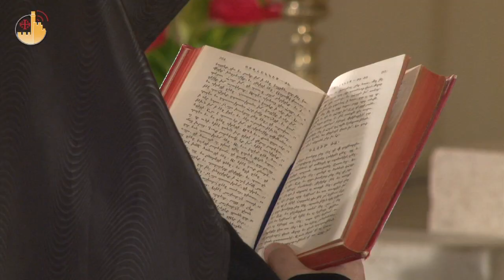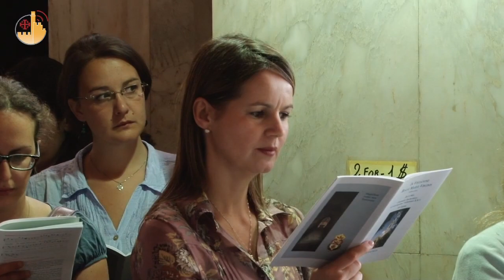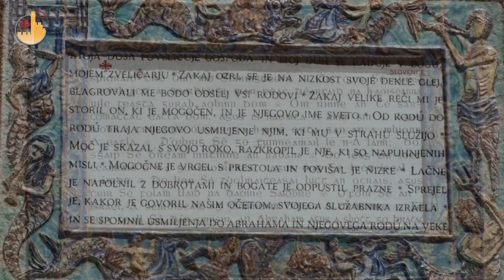Terra Santa News 08-06-2012